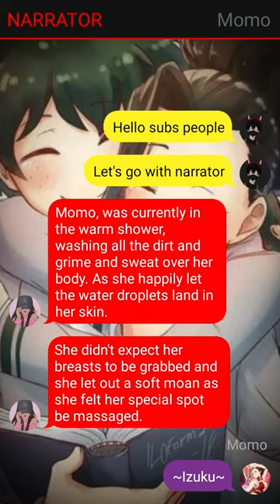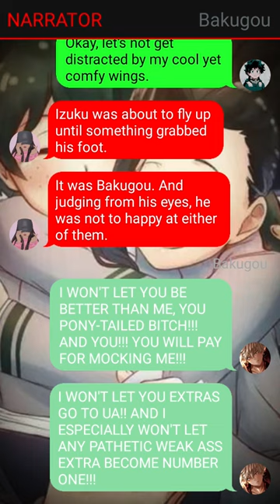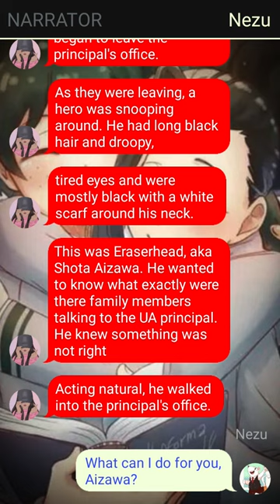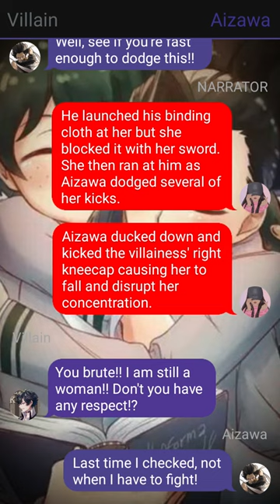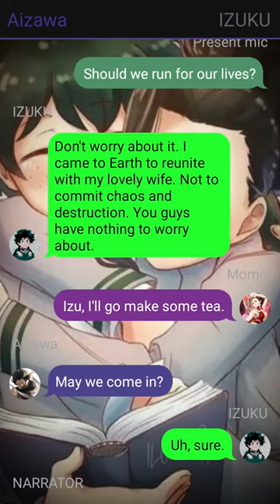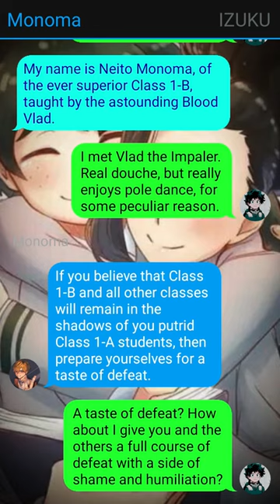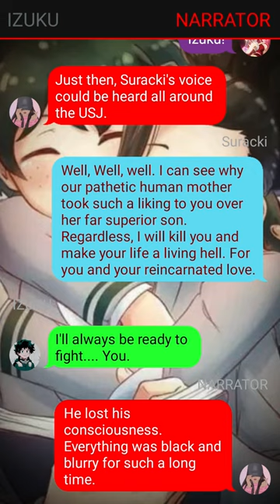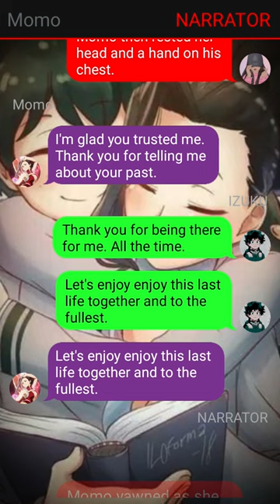Neglected Demon Deku Texting Story// One-Shot // Izuku X Succubus //